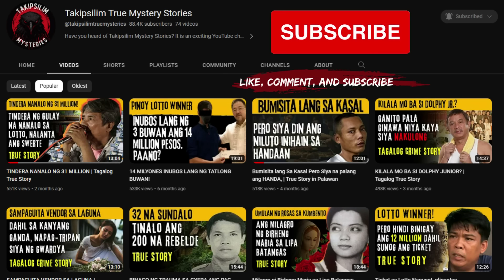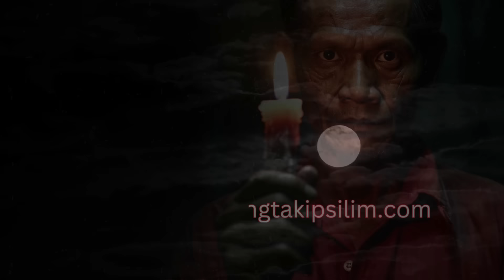TRAHEDYA HORROR STORY | ROCCO'S STORY | TRUE HORROR STORY | TAGALOG HORROR STORIES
TRAHEDYA HORROR STORY | ROCCO'S STORY | TRUE HORROR STORY | TAGALOG HORROR STORIES. Ang Kwentong Takipsilim ay dadalhin kayo sa mundo ng katatakutan at kababalaghan. True stories tagalog horror at tagalog fiction. Sitio Bangungot / Kwentong Takipsilim.